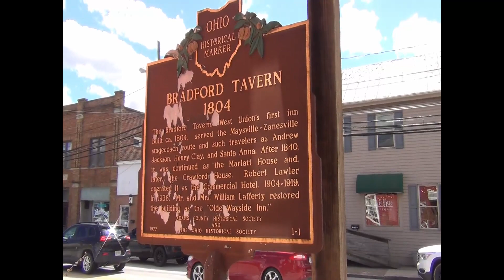West Union Ohio March 2023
In March 2023 we drove through the nice town of West Union Ohio.